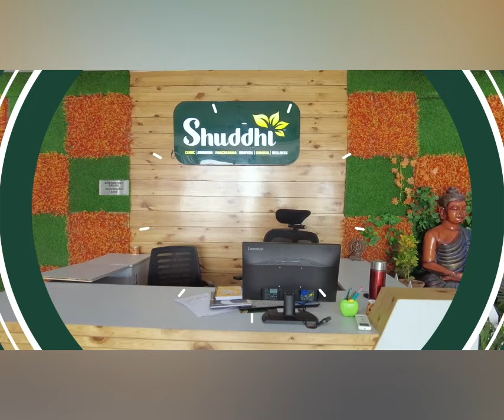जानें क्या है नाभि पर सबसे पहले पानी डालकर नहाने का वैज्ञानिक कारण ? Boost Immunity | Shuddhi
Do you know what is the scientific way to take bath? According to Acharya Manish Ji, first of all, water should be dropped on your navel while taking bath. Because 80% of your immunity belongs to your navel and all your nerves are interconnected with your belly button.

As you all know, the navel plays the most important role in the growth of the body from the very beginning of life even in the embryonic phase. It balances all forces body and helps in functioning your body.

Moreover, as Guru Manish Ji says that by adopting the scientific method of bathing you can get the best and most natural way to boost immunity. Thus, if you want to lead a healthy life then you must follow the healthy tips of Guru Manish Ji.

For more details, watch this video until the end and share it with the maximum number of people.